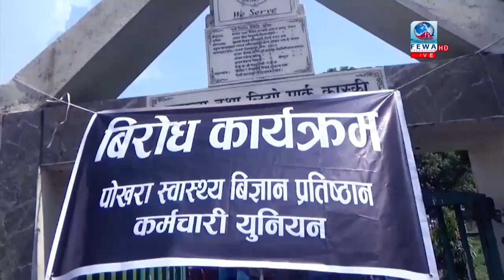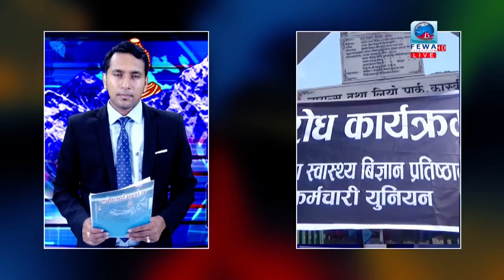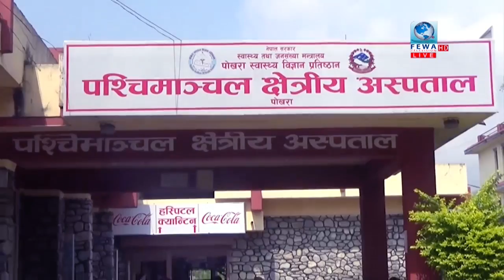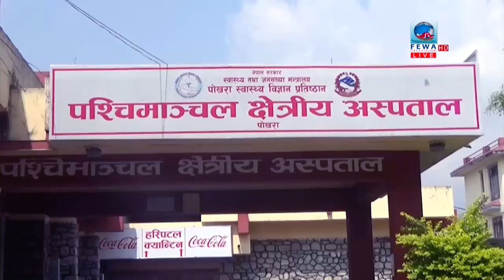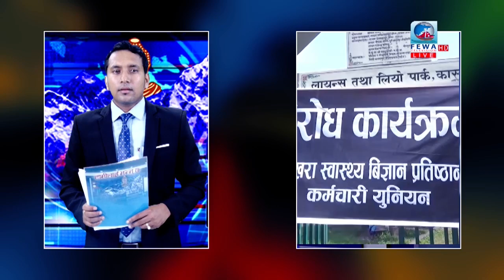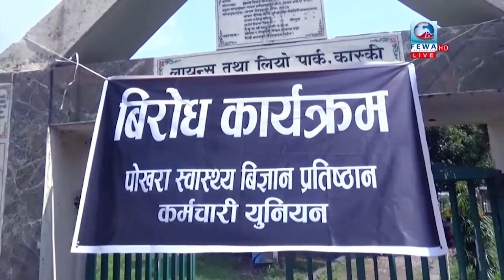हेमराजको कडा प्रश्न मन्त्रीलाई, मन्त्री र उप मेयरको जबाफ यस्तो Hamilai Bhannu Chha Ep-19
Presenter-Hemrj Adhikari
Edit_Subash Binod
Camera-Sandip Sujan
Fewa Television HD
हामीलाई भन्नु छ - 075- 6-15
यहाहरु सबैलाई धेरै धेरै धन्यवाद हामी संगै छौ यो कार्यक्रम प्रत्येक सोमबार बेलुका ७ बजे पछि आउने गर्दछ हामी तपाइको समस्या Live -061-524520 लिने कोशिसमा छौ तपाई संग भएको सूचना अथवा जानकारी हामीलाई टिपाई दिनुस Or Mail id
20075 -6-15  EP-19